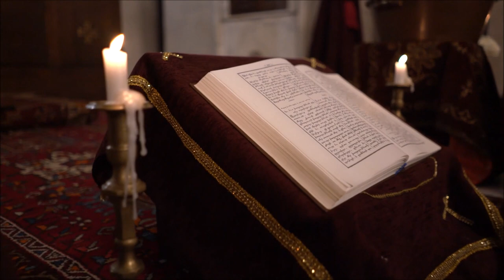Ouverture de la semaine de prières pour l'unité des Chrétiens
Janvier 2020 - Cérémonie en la Cathédrale Apostolique Arménienne des Saints Traducteurs en présence de Monseigneur Aveline, Archevêque de Marseille